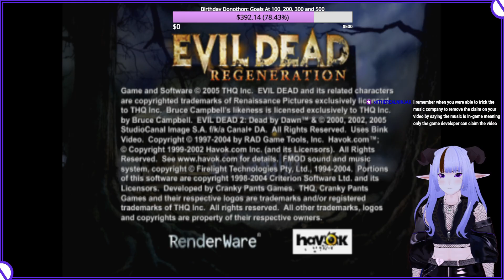7 NIGHTS OF SPOOKMAS 2024 | Evil Dead Regeneration